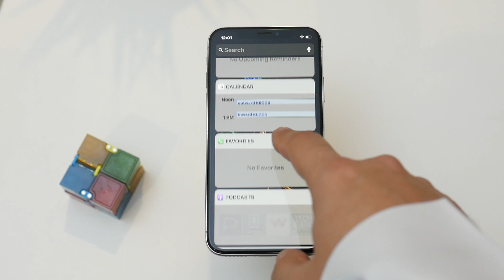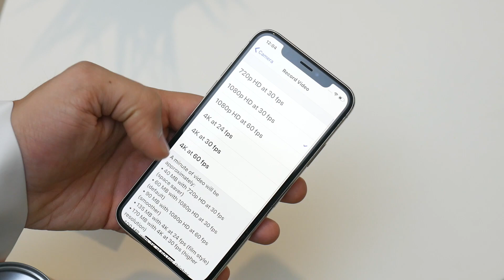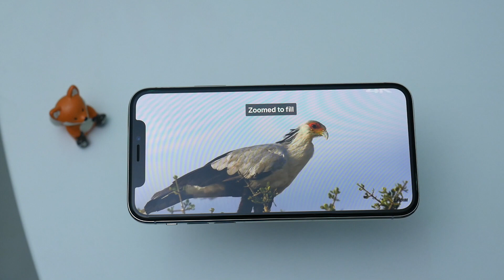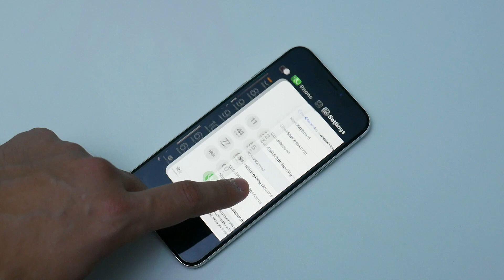حول من أندرويد إلى ايفون اكس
تجربة الانتقال و استخدام الايفون لمدة شهر
من اندرويد الى ايفون ١٠ / اكس
ماهي المميزات و العيوب